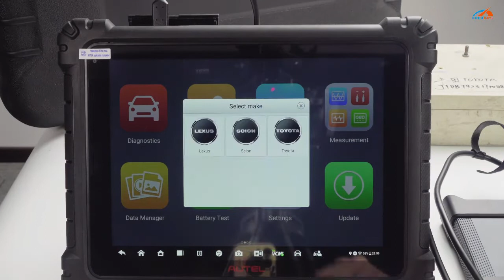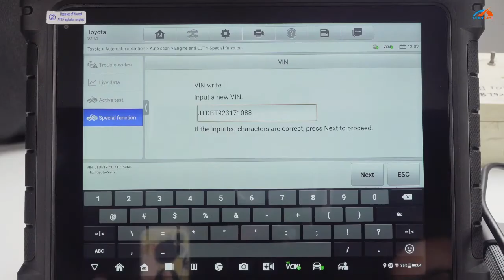Comment changer le code VIN Toyota avec AUTEL MaxiSys Ultra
AUTEL MaxiSys Ultra